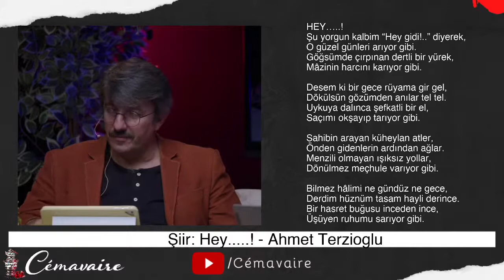Ömer Dağ "Hey" adlı şiiri seslendiriyor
HEY…..!
Şu yorgun kalbim “Hey gidi!..” diyerek,
O güzel günleri arıyor gibi.
Göğsümde çırpınan dertli bir yürek,
Mâzinin harcını karıyor gibi.

Desem ki bir gece rüyama gir gel,
Dökülsün gözümden anılar tel tel.
Uykuya dalınca şefkatli bir el,
Saçımı okşayıp tarıyor gibi.

Sahibin arayan küheylan atler,
Önden gidenlerin ardından ağlar.
Menzili olmayan ışıksız yollar,
Dönülmez meçhule varıyor gibi.

Bilmez hâlimi ne gündüz ne gece,
Derdim hüznüm tasam hayli derince.
Bir hasret buğusu inceden ince,
Üşüyen ruhumu sarıyor gibi.

Ahmet Terzioğlu

Cémavaire programıyla Fransa’daki güncel gelişmeleri, muhacir hikayelerini, Aile, çocuk, entegrasyon, sivil toplum gibi sosyal içerikli konuları samimi bir ortamda konuklarımızla birlikte ele alıyoruz.

Cuma akşamı saat 22:00'de birlikteyiz.